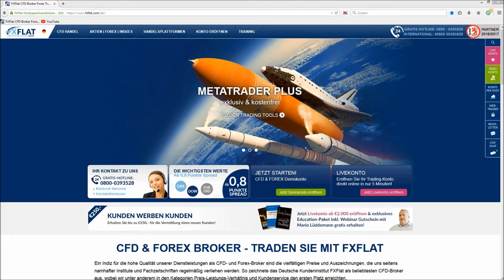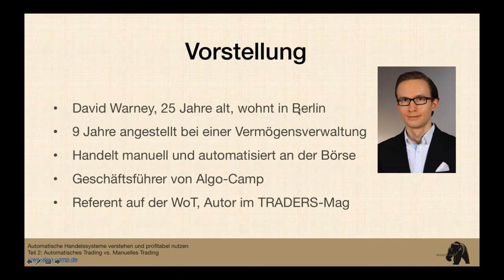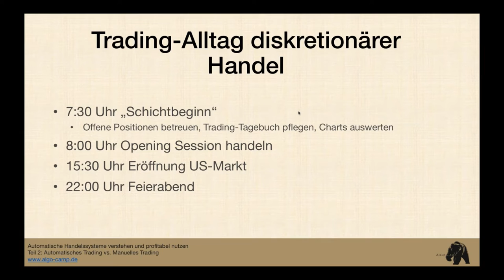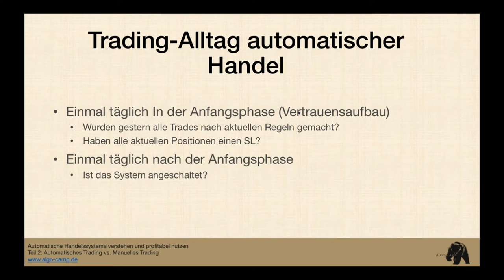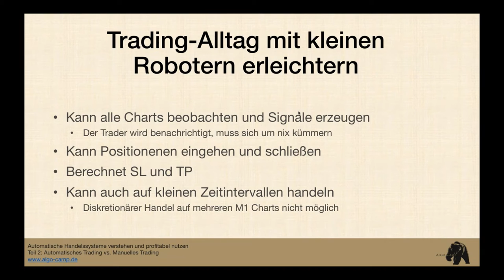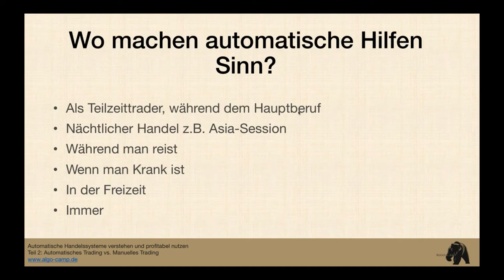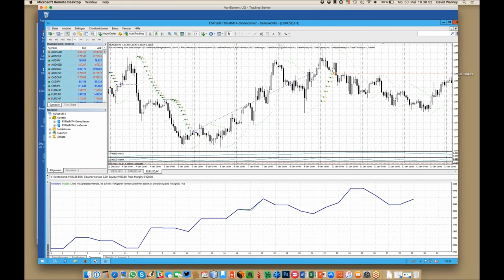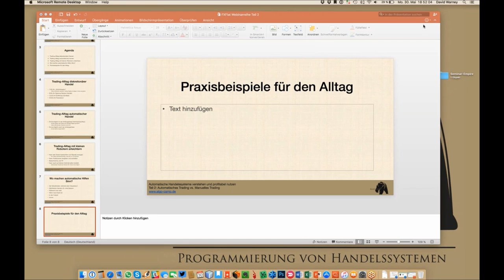FXFlat Automatisches Trading vs. manuelles Trading (Teil 2/4)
„Automatische Handelssysteme verstehen und profitabel nutzen“
Jeder Trader hat schonmal von automatischen Handelssystemen gehört. Nach den zahlreichen Börsen-Kinofilmen wissen auch schon viele nicht-Trader, dass man automatisiert an der Börse Geld verdienen bzw. verlieren kann.
Die wenigsten Trader haben aber schon Erfahrungen damit gemacht. Und noch viel weniger haben positive und profitable Erfahrungen mit automatischen Handelssystemen gemacht. ist es, dass jeder Teilnehmer am Ende einen fundierten Einblick in die Welt der automatischen Handelsysteme bekommen hat. So dass jeder für sich die Frage beantworten kann, ob diese Art von Trading für einen selbst geeignet ist oder nicht.

Inhalte dieses Videos:
00:10 Einleitung durch Nelson Cardoso Neto von FXFlat
01:56 Bisherige Aufzeichnungen und Infos zum Partner Algo-Camp
03:24 Übergabe an den Referenten Hr. David Warney, Geschäftsführer unseres Partners Algo-Camp
07:54 Agenda – Aufbau dieses Videos
09:33 Was ist ein automatisches Handelssystem Definition
11:31 Trading-Alltag diskretionärer Handel
14:28 Trading-Alltag automatischer Handel
23:29 Trading-Alltag mit kleinen Robotern erleichtern, Alle Charts beobachten, Signale erzeugen, Positionen eingehen und schließen, Stop Loss und Take Profit berechnen, auf kleinen Zeitintervallen handeln
28:32 Wo machen automatischen Hilfen Sinn? Teilzeittrader während Hauptberuf, Nächtlicher Handel, Während Reisen, Krankheit, Freizeit
32:14 Praxisbeispiele für den Alltag, Wechsel auf den MetaTrader ins Handelssystem, Asia-Session, Euro-Dollar
36:51 2.Praxisbeispiel, Trading-Server, System läuft auch bei ausgeschaltetem Mac, PC
39:50 3.Praxisbeispiel, Zusammenfassungen des Trading-Tages via E-Mail, Whatsapp, SMS
42:37 Fragerunde: Welches Startkapital ist für Algotrading sinnvoll?
44:43 Fragerunde: Frage zu Servern von und bei Algo-Camp
45:54 Fragerunde:  Jetzt noch sinnvoll für MT4 zu programmieren oder bereits auf MT5 wechseln?
48:30 Fragerunde: Newsfilter bei Algo-Camp?
49:20 Fragerunde: Server, fertige Handelssystem, Preise usw.-Verweis auf Algo-Camp für individuelle Lösungen
50:43 Ausblick auf den 4. Teil dieser Serie mit praktischen Beispielen und Verabschiedung

Unsere nächsten Live-Webinare bei FXFlat.

-Optionsstrategien (weekly options) mit Jens Rabe (Exklusiv für Kunden) kostenlos 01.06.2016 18:30 Uhr
-Marktausblick und Live-Trading mit Mario Lüddemann kostenlos 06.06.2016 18:00 Uhr
-CapTrader Orderarten bei TWS und Agenatrader kostenlos 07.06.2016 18:00 Uhr
-Optionsuniversum: Erfolgreich Optionen traden mit dem Erwartungswert kostenlos 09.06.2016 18:00 Uhr
-AgenaTrader Carsten Berger - Trades simulieren mit dem RecordPlayer kostenlos 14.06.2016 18:00 Uhr
-MT4 Plus - Neue Tools für den MetaTrader4 kostenlos 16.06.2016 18:00 Uhr
-Einführung TWS und AgenaTrader Software kostenlos 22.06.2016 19:00 Uhr
-Der erfolgreiche Algo-Trader kostenlos 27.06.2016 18:00 Uhr
- TWS und AgenaTrader Software Grundlagen kostenlos 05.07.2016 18:00 Uhr
- AgenaTrader - Tradingstrategien entwickeln und umsetzen kostenlos 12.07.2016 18:00 Uhr
-Jens Rabe - Optionsstrategien (weekly options) (Exklusiv für Kunden) kostenlos 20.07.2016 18:30 Uhr
-Verlauf von der Idee bis zum fertigen vollautomatischen Handelssystem kostenlos 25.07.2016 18:00 Uhr